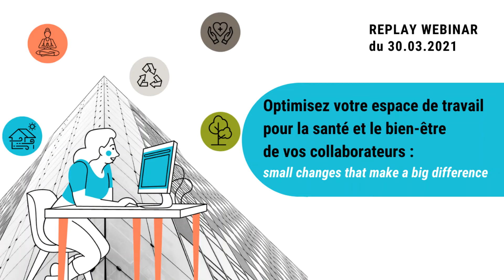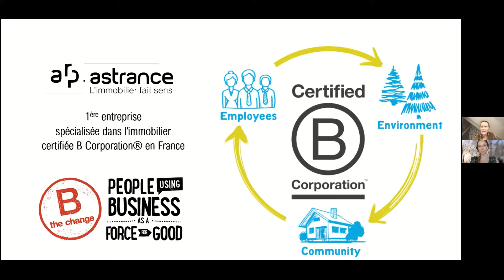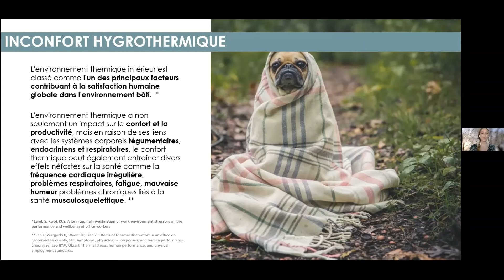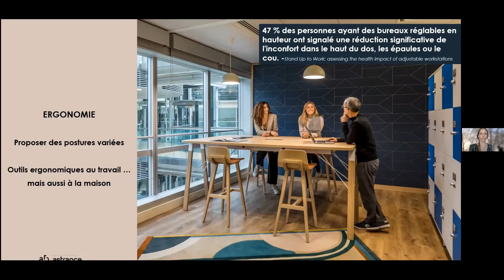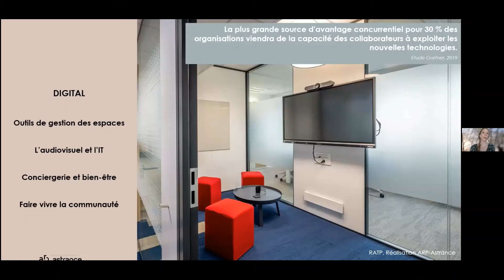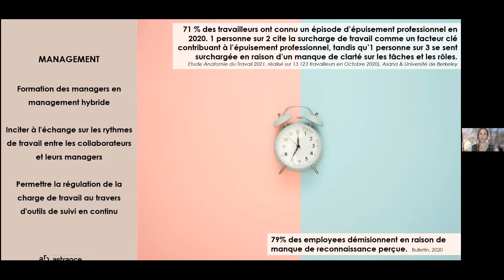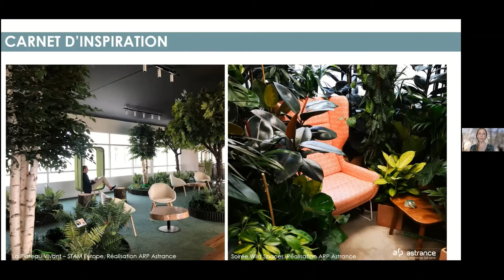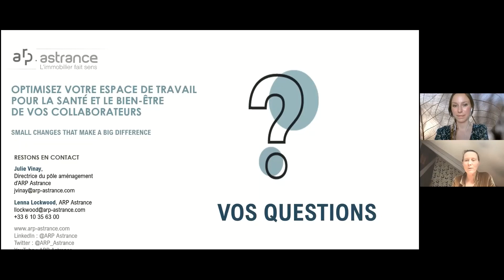Webinar : Optimisez votre espace de travail pour la santé et le bien-être de vos collaborateurs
Replay du webinar "Optimisez votre espace de travail pour la santé et le bien-être de vos collaborateurs : small changes that a make a big difference."
Evénement en ligne organisé par ARP Astrance le mardi 30 mars 2021.
Retrouvez-nous également sur Twitter et Instagram.